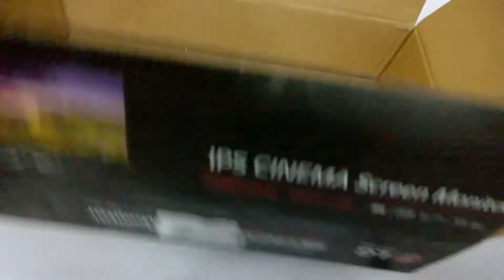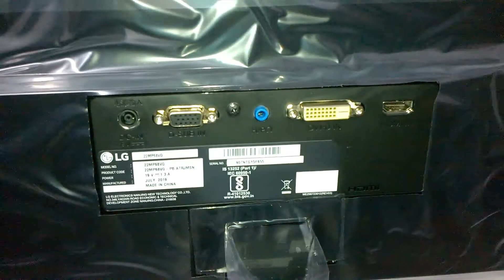LG 1080p LED Monitor (22MP68VQ) - Overview